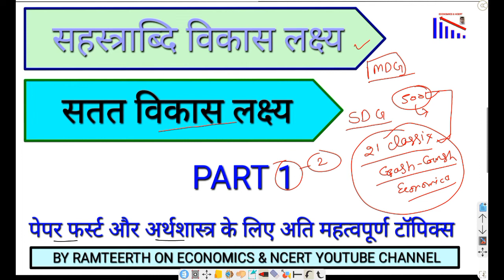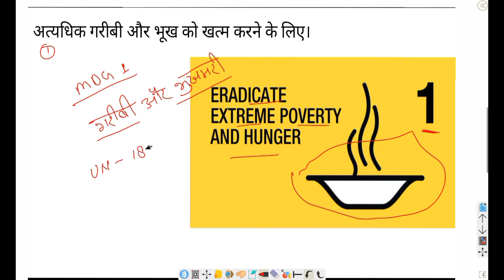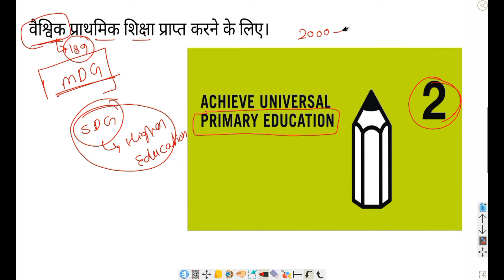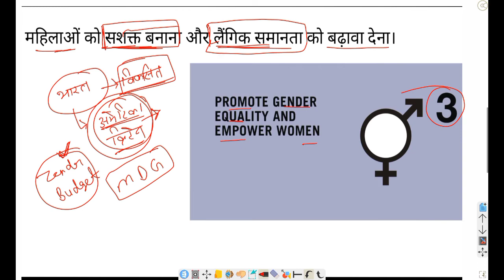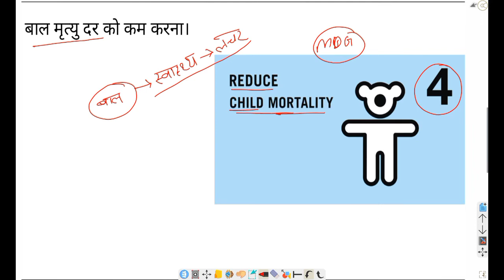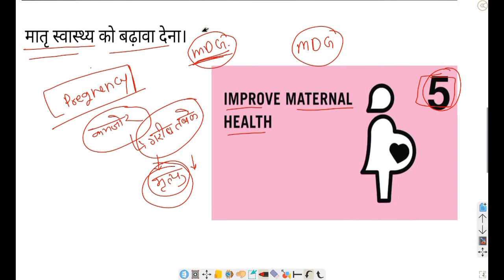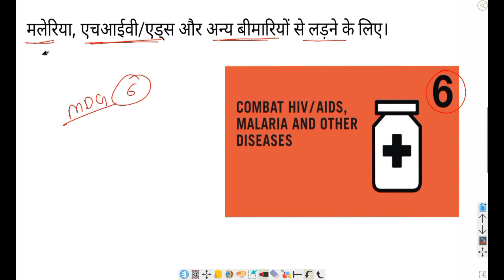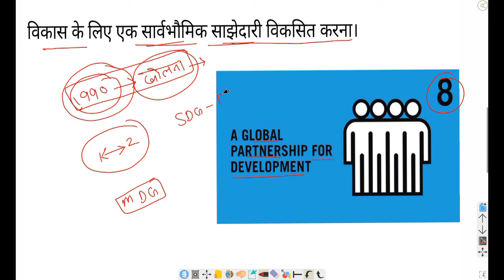Millennium development goal || What is MDG || BY RAMTEERTH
Millennium development goals
What is MDG
economics important points
economics key points
ecommerce & ncert

ECONOMICS & NCERT BY RAMTEERTH BHARTI
FISRT AND SECOND PAPER CLASSES
MATHEMATICAL PORTION
ECONOMICS SPECIAL

Your query
Economics important points
Economics important questions in hindi
Economics Ncert
Ugc net jrf economics
Economics important mcq
Economics for ugc net jrf
What is data interpretation
What are the examples of data interpretation?
What is the importance of data interpretation?
First paper maths portion

FIRST PAPER DATA INTERPRETATION AND MATHMATICS CLASSES

economics important points
economics key points
ecommerce & ncert